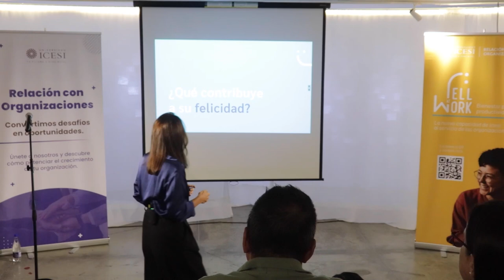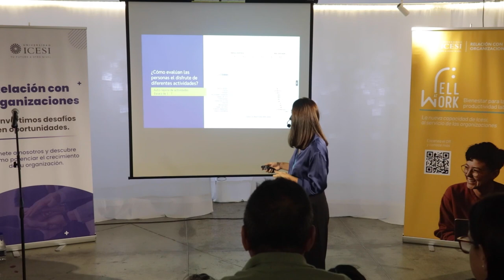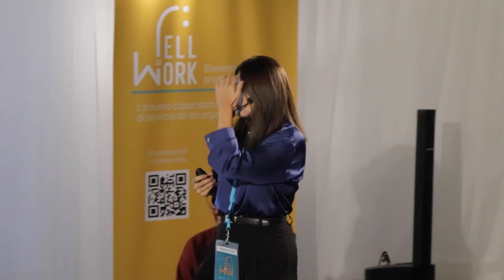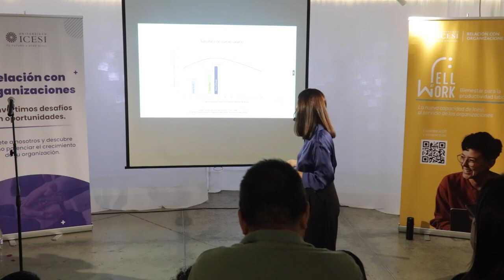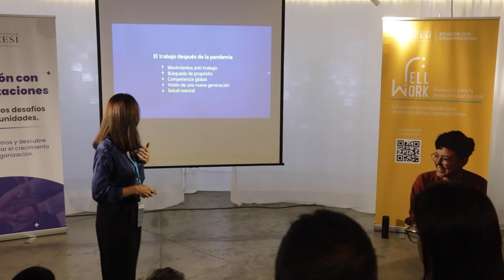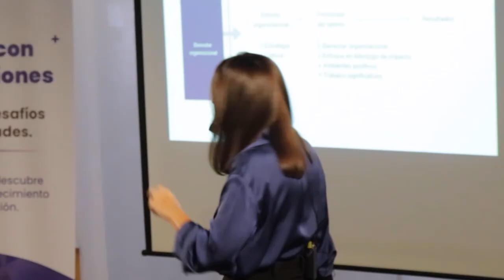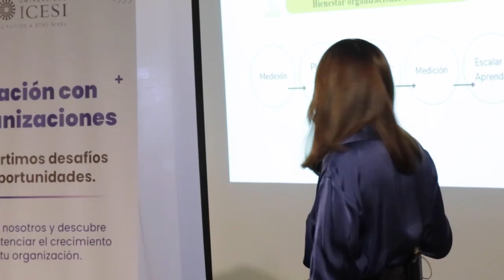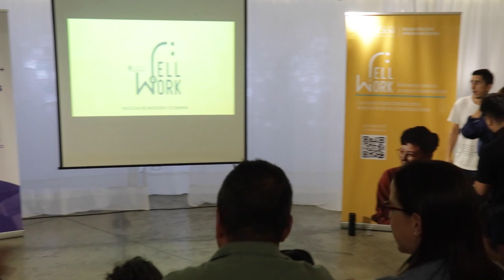Well at Work de la Universidad Icesi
Una nueva capacidad al servicio de las organizaciones para impulsar la productividad laboral. Creemos en el poder del conocimiento y la innovación para el desarrollo integral de nuestra región.